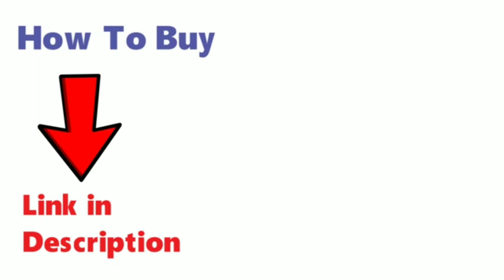Jio 4g Laptop Booking Online & Jio 4g Laptop Unboxing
Jio 4g Laptop Booking Online

►  Jio Laptop Registration Free Click On This Link

► Business Model Of Paytm In Hindi || Paytm Business Model || How Paytm Earn Money || How Paytm Works

► How OLA Earn Profit || OLA Business Model || How OLA Works || Ola Money Wallet || How ola Earn Money